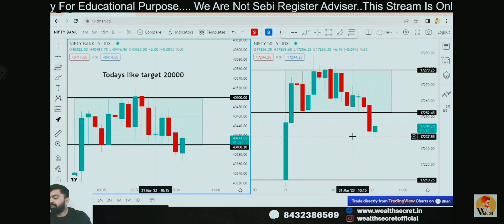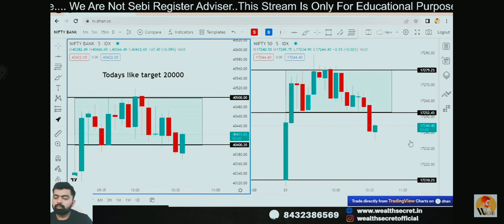How To Identify Fake Breakouts || By @wealthsecret23 Sagar Naik In Live Market || options trading